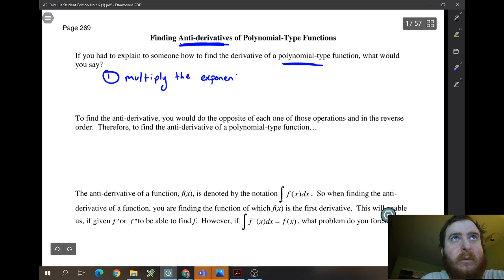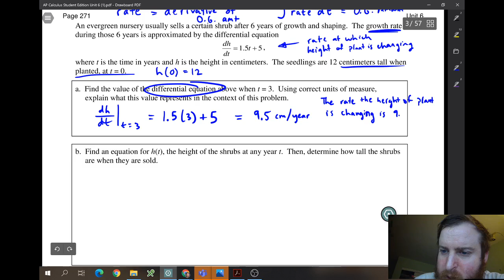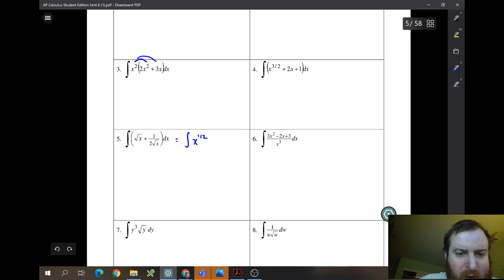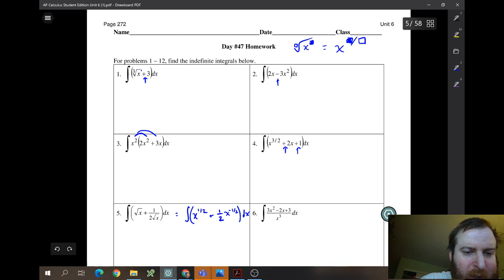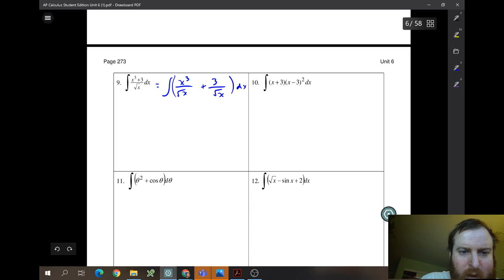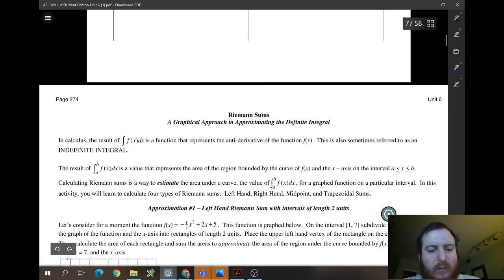Pg 269-271 Notes